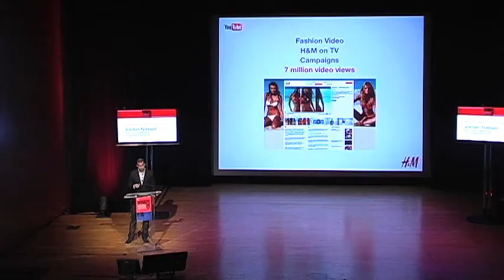The H&M Secret to Making a Video Go Viral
Jordan Nasser, global head of digital media for H&M Hennes & Mauritz AB, expands on how to further a company's YouTube page by adding an interactive social media wall. Nasser also describes the unexpected viral potential of nontraditional video campaigns.